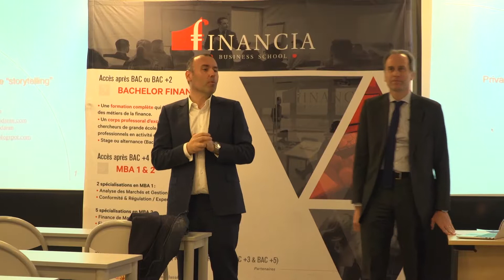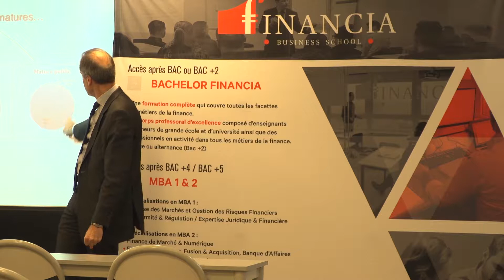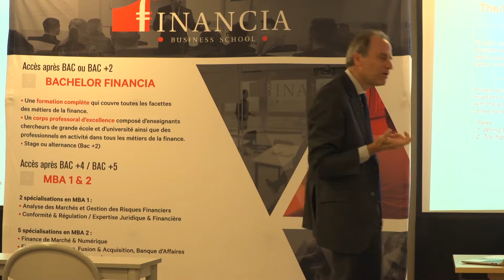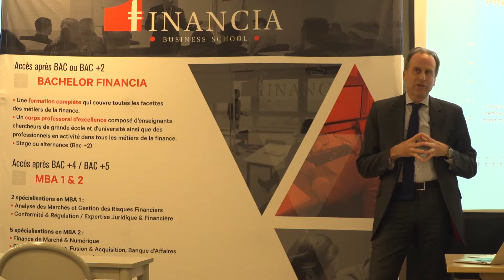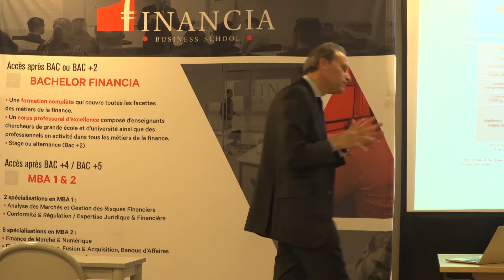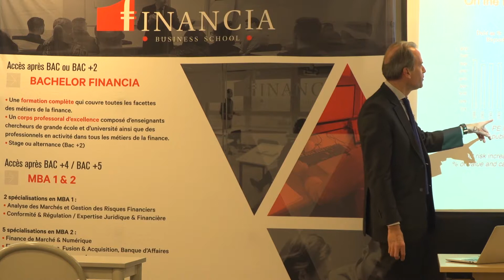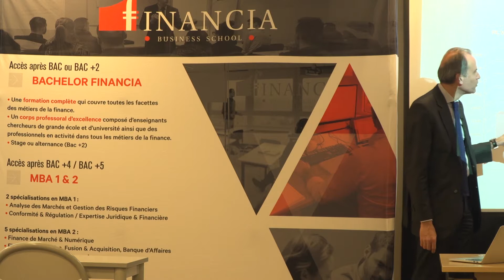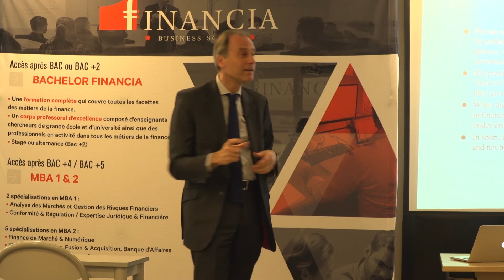Master Class - Private Equity (20 mars 2018)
Cette table ronde, animée par Gilles-Emmanuel Trutat porte sur le sujet du private equity.